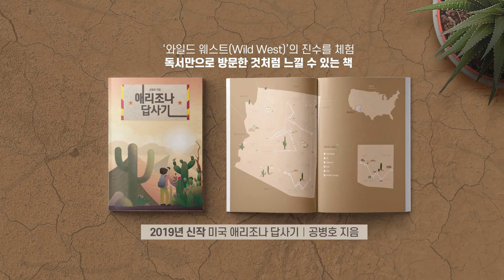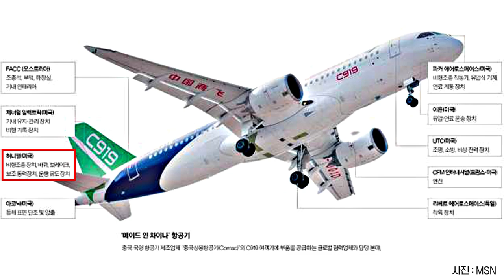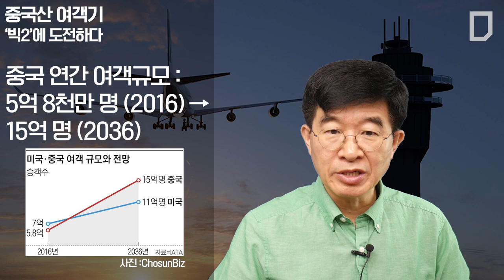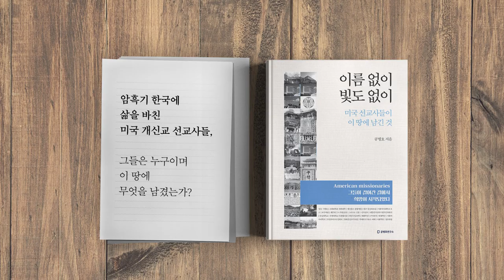중국산 여객기 / '빅2'에 도전하다 [공병호TV]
중국산 여객기
'빅2'에 도전하다

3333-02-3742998 카카오은행 (예금주 : 공병호) / (텔레뱅킹 : 090 & 은행코드 : 90)

참고자료
1. 메이드 인 차이나 여객기 시장도 공습, 김강한, 조선일보, 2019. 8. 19
2. 비상하는 중국의 항공우주산업, 채준협, 코트라 해외시장뉴스, 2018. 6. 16
3. 중국의 항공굴기 ... 자체 제작 여객기 C919 비행 성공, 중앙일보, 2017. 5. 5
4. 박현영의 글로벌 인사이트, 중국 보잉 737 맥스 보이콧 뒤엔 C919 야심, 중앙일보, 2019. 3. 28
5. IATA Forecasts Passenger Demand to Double Over 20 Years, IATA,  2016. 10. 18